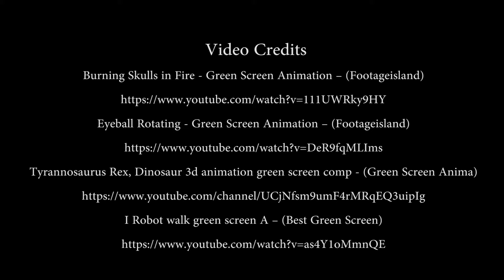Get the Ball, Rex!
A Short by David M. Waldman

 Sound Credits
Tyrannosaurus Rex Sound – (SoundBible.com)